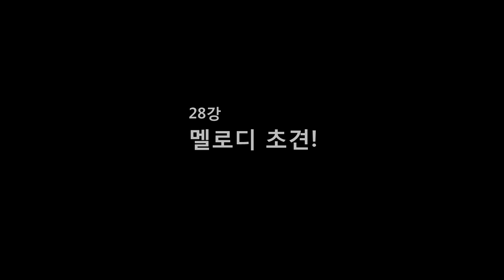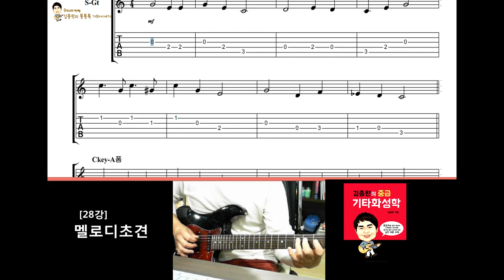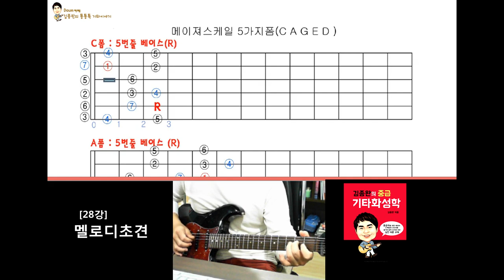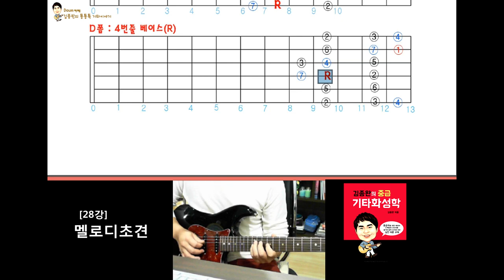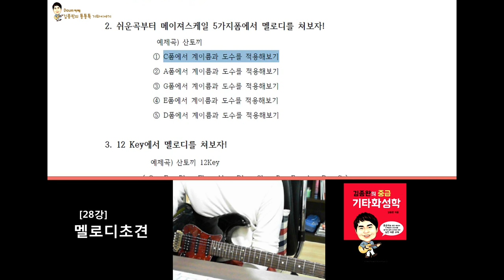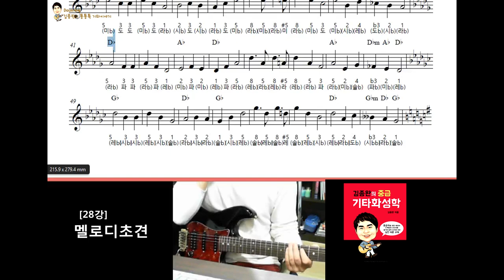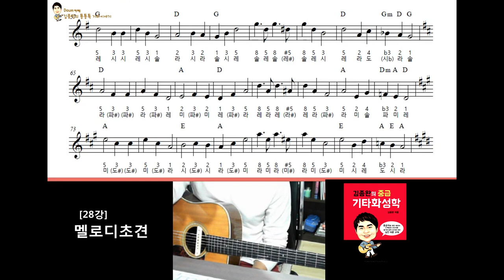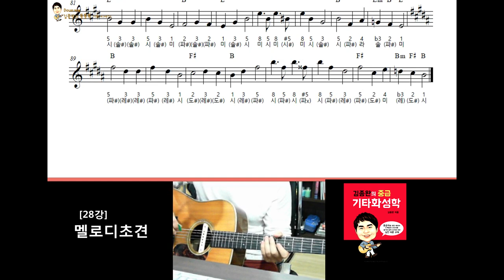[김종완 기타화성학 기타강좌] 메이져 스케일 을 활용하는방법 (Major Scale) │멜로디 초견 연습│기타배우기│기타전공자과정│기타이론